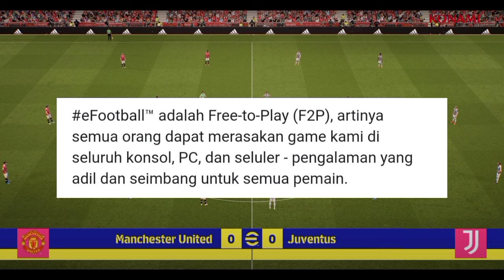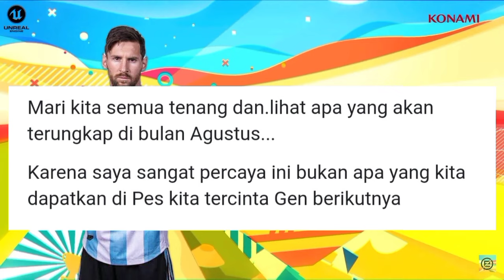NAMA DAN LOGO BARU E FOOTBALL 2022 | FREE TO PLAY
Halo brader
Di video kali ini aku bahas tentang e football 2022 . Menurt kalian gimana tentang nama dan logo baru ini ?

Enjoyyy